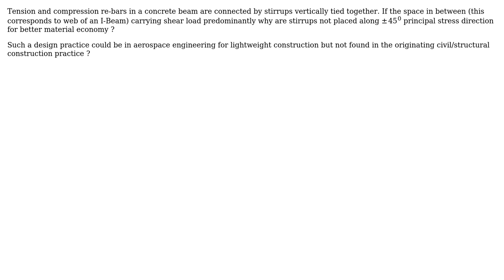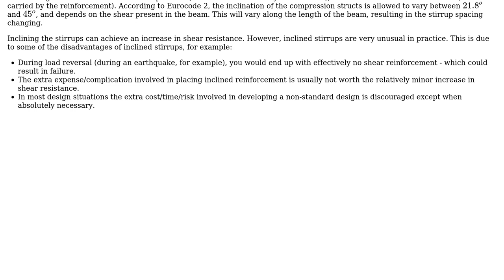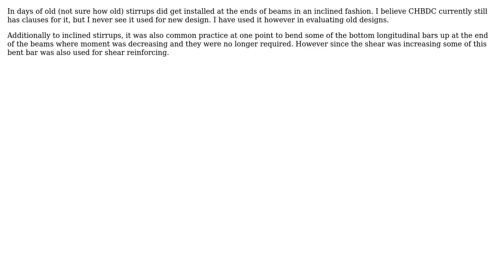Engineering: Stirrups are not shear bearing diagonals but just spacers? (2 Solutions!!)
Engineering: Stirrups are not shear bearing diagonals but just spacers?

With thanks & praise to God, and with thanks to the many people who have made this project possible! | Content (except music & images) licensed under CC BY-SA | Music | Images & others | With thanks to user Narasimham user Forward Ed user atom44 and the Stack Exchange Network Trademarks are property of their respective owners. You are responsible for your own actions.